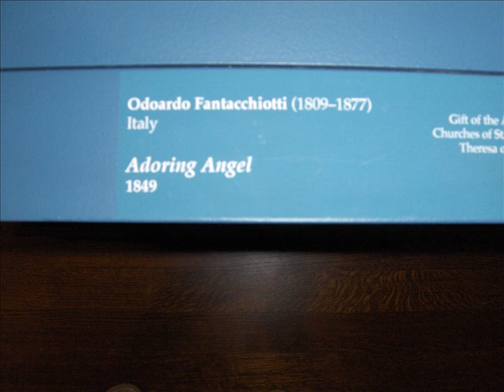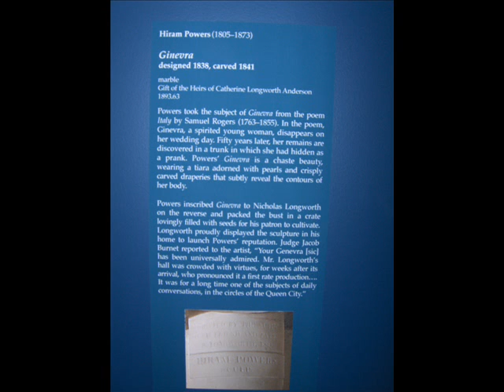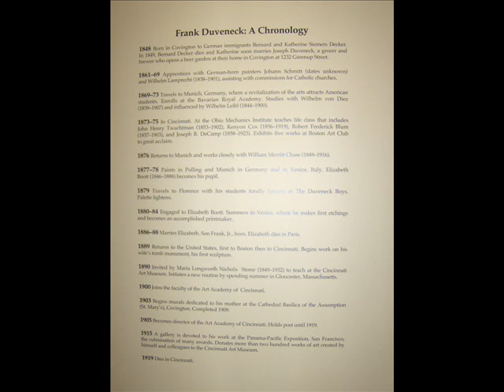Cincinnati Art Museum Cincinnati Wing Sculpture